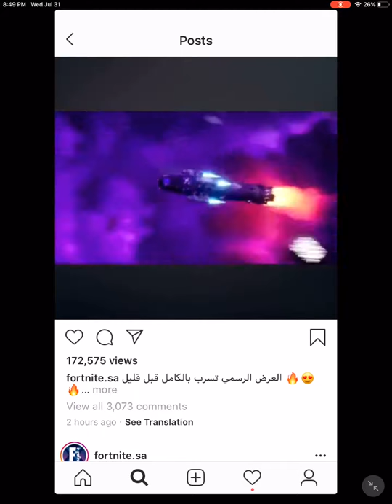Fortnite season 10 trailer leaked not clickbait